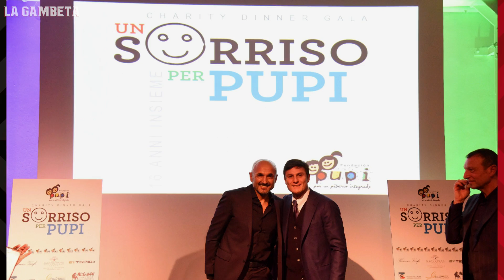El día que Messi JUGÓ CON LA CAMISETA del ATLÉTICO DE MADRID ¡Y no lo dejaron usar su DORSAL!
¡Gambeteros! Les tenemos este nuevo video, les recordaremos una gran anécdota del 10 de Barcelona ¿Sabías que un día jugo con los colchoneros?
¿Sabías esa historia Gambetero?